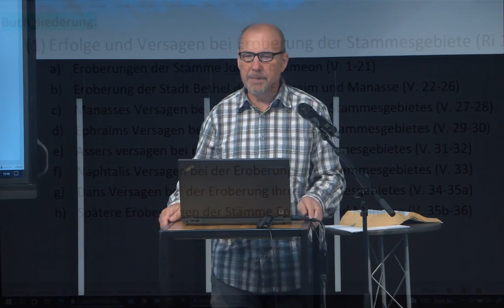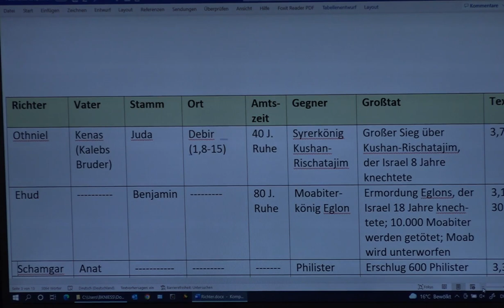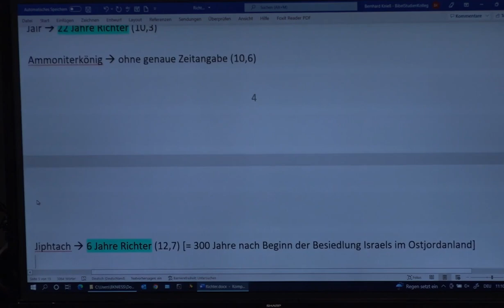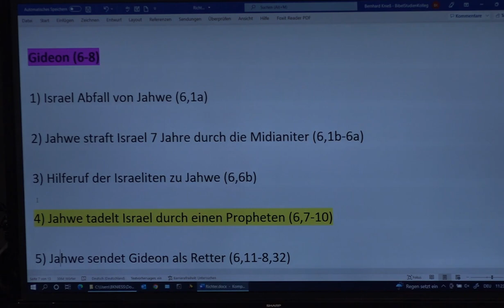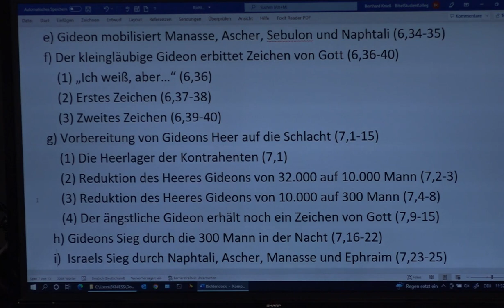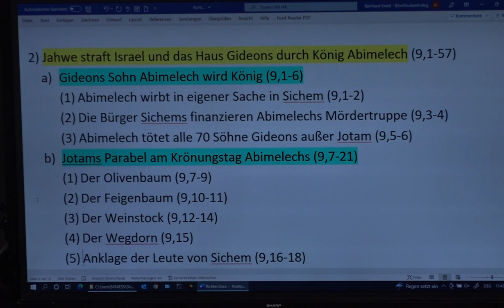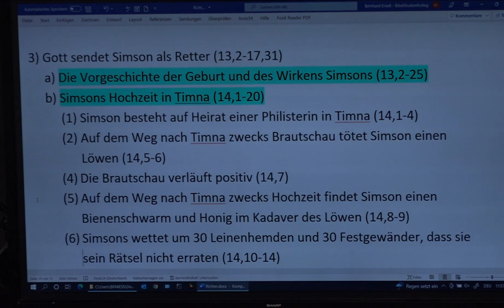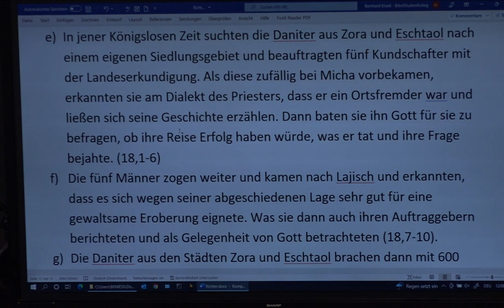Richter - Biblestudy | Bernhard Knieß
Eine Bible Study zum Thema "Richter - Rückwärts ohne Gott" von Bernhard Knieß.